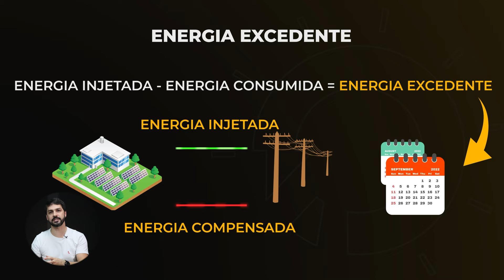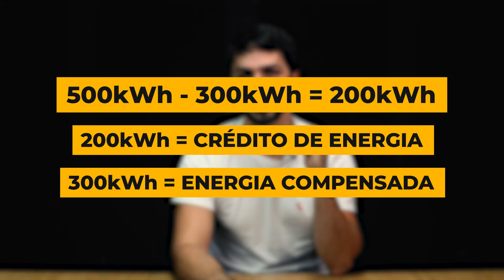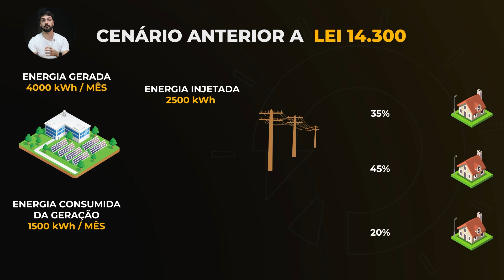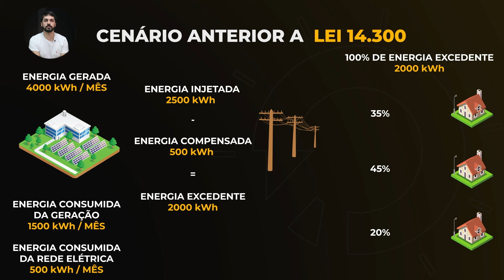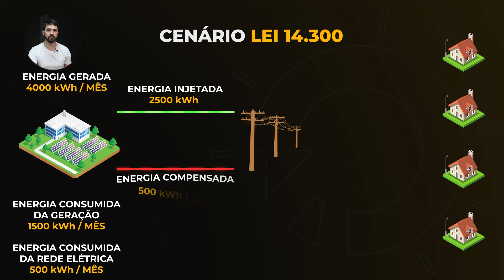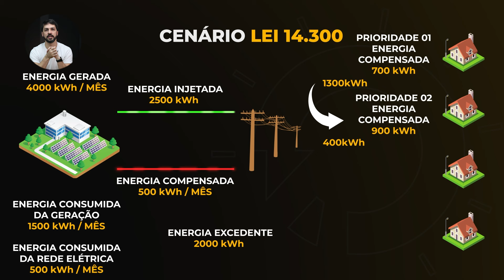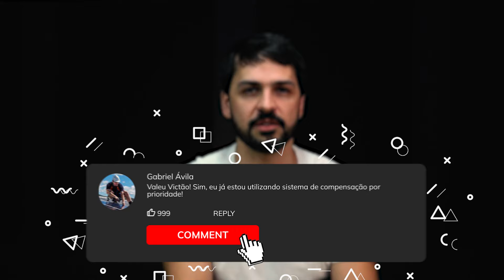[LEI 14300] Distribuição dos CRÉDITOS de ENERGIA: Qual é a MELHOR forma?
⚡A Lei 14300, famosa taxação do sol ou marco legal da geração distribuída, trouxe mudanças importantes para a energia solar no Brasil. Uma delas tem a ver com a distribuição dos créditos de energia elétrica. Será que as alterações trazidas pela nova lei foi algo bom ou ruim?

Para falar sobre a distribuição dos créditos de energia com a Lei 14.300, você  precisa entender alguns conceitos importantes, como a diferença entre créditos de energia, excedente de energia e energia compensada.

Aquela energia que é abatida no mesmo  posto tarifário que foi gerada, é chamada de energia compensada. Já a diferença positiva entre energia injeta e consumida, é o excedente de energia. Se esse excedente de energia não for utilizado naquele mês e ficar acumulado para o próximo, se torna créditos de energia.

No novo cenário trazido pela Lei 14300, a taxação do sol ou taxação da energia solar, agora é possível distribuir os créditos de energia de 02 formas: por porcentagem, como já era com a resolução normativa 482/2012 da ANEEL, ou por prioridade, que é a grande novidade do pedaço!

❓Mas o que é melhor? Distribuir os créditos de energia por porcentagem ou por prioridade?
Neste vídeo você vai entender como ficou a distribuição dos créditos de energia com a Lei 14300 e entender o melhor cenário para o seu sistema de energia solar.